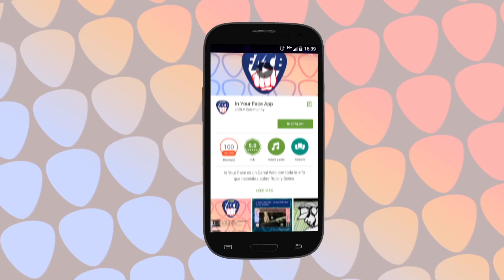Antología del Cine con Octavio Revol / Superman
Nos remontamos a 1978 y Octavio Revol nos trae Superman.
Protagonizada por Christopher Reeve, Margot Kidder, Gene Hackman y Marlon Brando.